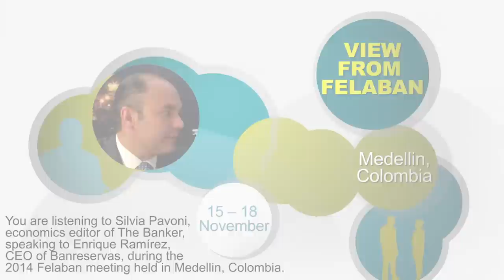Enrique Ramírez, CEO, Banreservas - View from Felaban 2014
Silvia Pavoni, economics editor of The Banker, speaks with Enrique Ramírez, CEO of Banreservas, during the 2014 Felaban meeting held in Medellin, Colombia.